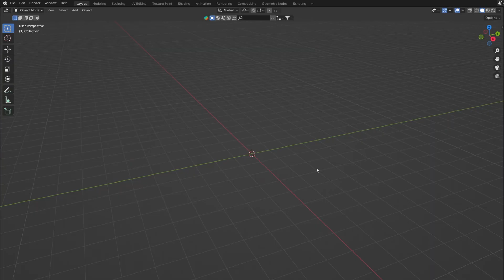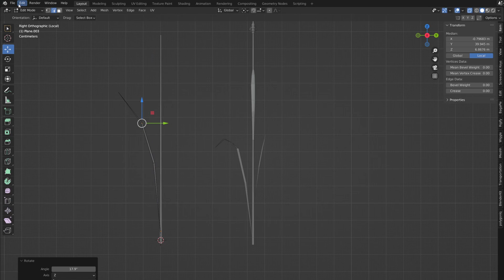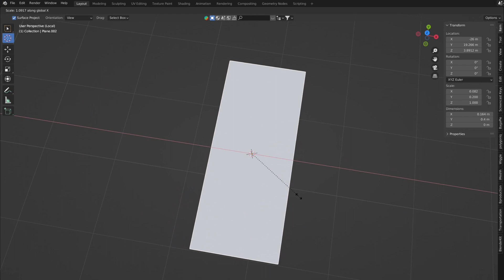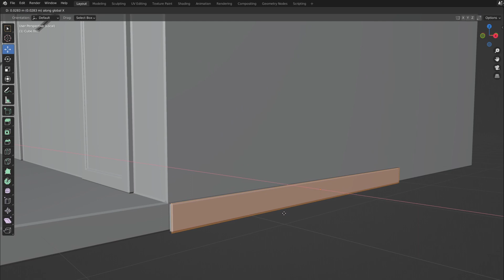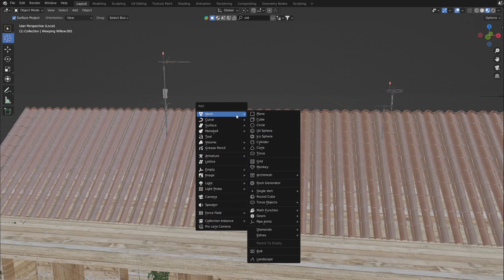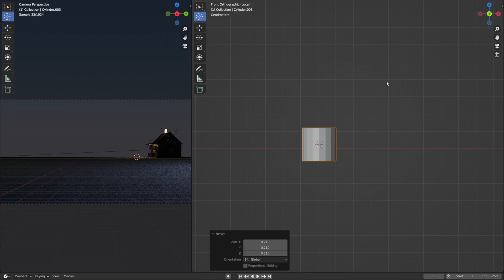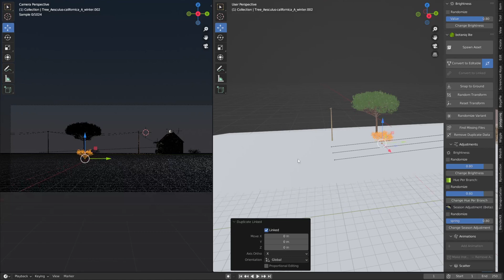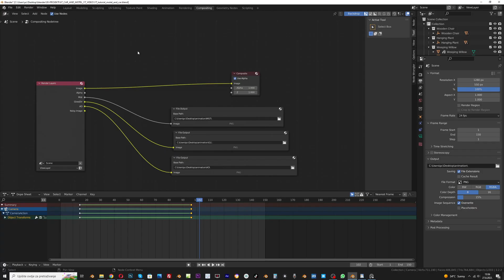How to make CINEMATIC CAR ANIMATION in Blender Tutorial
Hi guys, in this tutorial I'm going to show you how to make a movie scene from start to finish. In the first part we use Blender to create and animate the scene, in the second part we mainly use After Effects for post-processing. I hope you like the tutorial.

Timecodes
0:00 - Intro
0:44 - Create a hill
1:04 - Add camera in Blender
1:15 - Render settings
1:22 - Creation of wheat
2:20 - Creating a collection in Blender
2:24 - Particle system in Blender
3:21 - Creating a motel
4:16 - Creating a roof
5:06 - Planks at the motel
6:18 -  Blender Kit
6:29 - Decimate geometry
7:04 - Text object in Blender
7:58 - Sky texture and Light path node
8:32 - Light on the hill, Area lamp
8:56 - Electric Pole - 3d model
9:28 - Curves in Blender
10:13 -  Polygoniq botaniq addon
10:33 - Car, Transportation addon
10:53 - Realistic camera animation
11:24 - Passes in Blender
11:35 - Depth of mist pass
11:42 - File output in the compositor
12:17 - Finale

How to achieve a cinematic film look, free tutorial. Blender and motel car animation
Assets used
Ian Hubert - ground photo scans, aerials, birds
Max Novak - Glitchy video overlay
Polygoniq botaniq addon - for trees and bushes
Transportation - cars and vehicles rigged library
Blender Kit addon